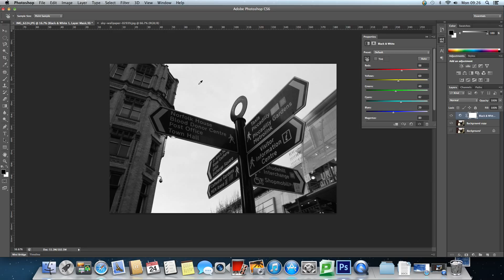Black and white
Two ways of producing Black and White photographs in Photoshop